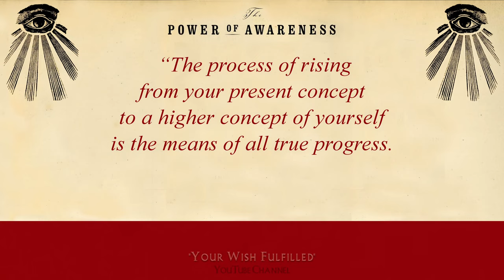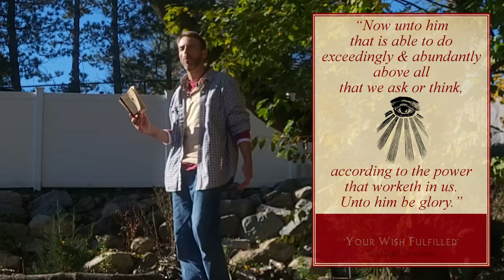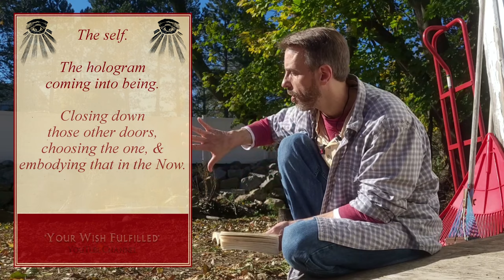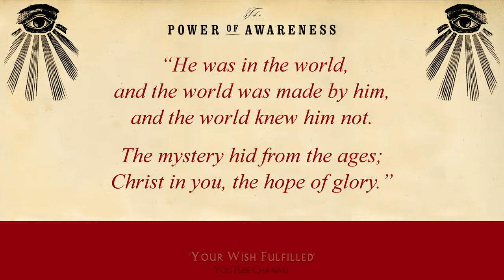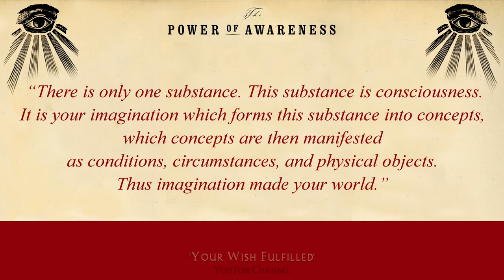Neville Goddard Videobook, Chapter 11, The Power of Awareness Read Outdoors w/ Intention & Insights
Chapter 11, 'Interference', reveals that our attention becomes “the Power that worketh in us” when focused & directed upon our own imagination, which “is able to do exceedingly & abundantly above all that we may ask or think”. Because you're forever free to change your own concept of yourself, you can use “Interference” to alter the course of your future, and now build your ideal world.

--Aranor Bruce, of 'Your Wish Fulfilled'